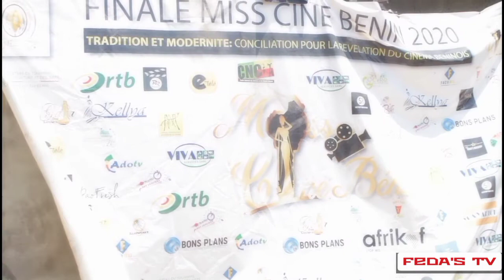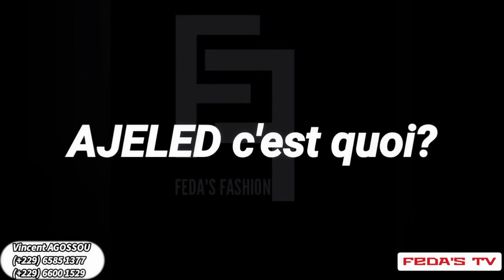MISS MISTER CINÉ BÉNIN (FEDA'S BUZZ TIME) (FEDA'S FASHION)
les inscriptions continuent